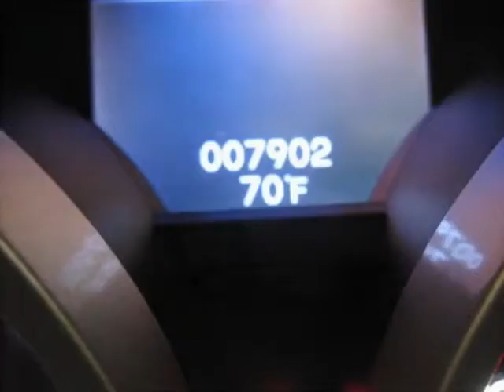2012 Acura TL Technology Package Sedan - Overland Park, KS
Hendrick Acura Overland Park, Overland Park, KS - Hard Drive for CD's and Navi